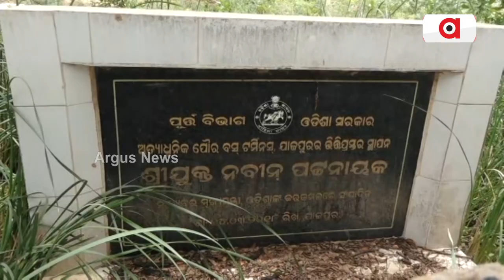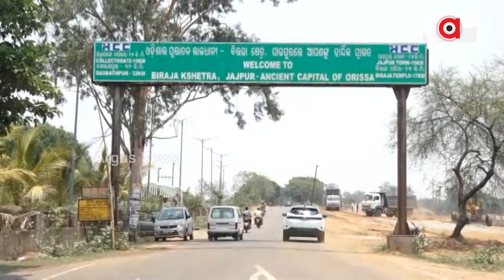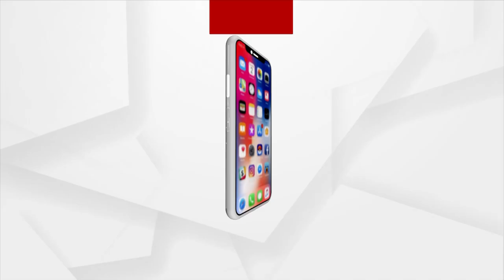Jajpur: Buildings Built At Crores OF Rupees Have Become Haunted Houses